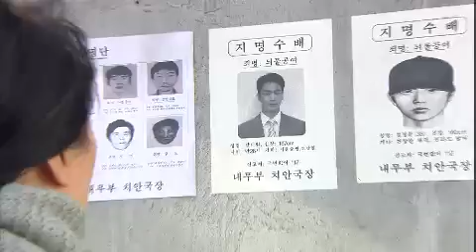TV소설 사랑아 사랑아 TV Novel Love My Love EP165 # 002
Showtime : KBS 2TV 9:00am Mon-Fri 2012/12/21

태범은 승희에게 같이 해외로 도피자고 하고.. 승희는 양자를 보러 만복당을 찾지만 양자는 승희의 손을 밀어내고 마는데...